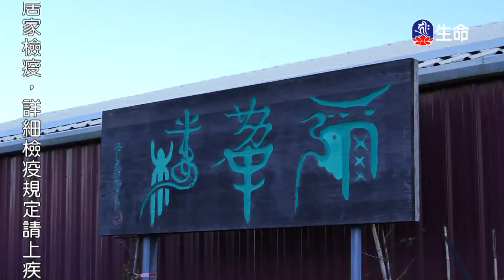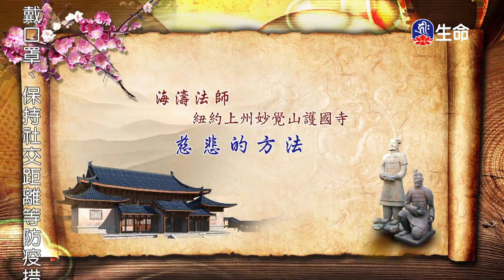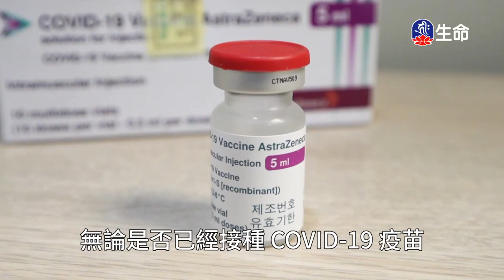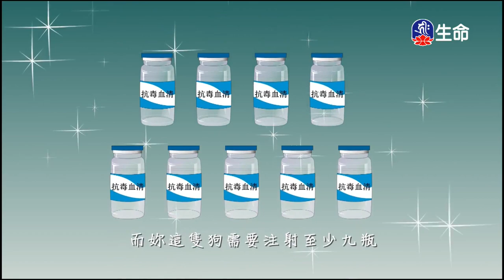慈悲的方法_海濤法師弘法講座(國台)_(lifetv_20211116_22:00)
海濤法師弘法講座(國台)_慈悲的方法。